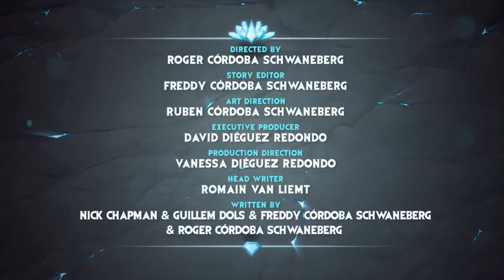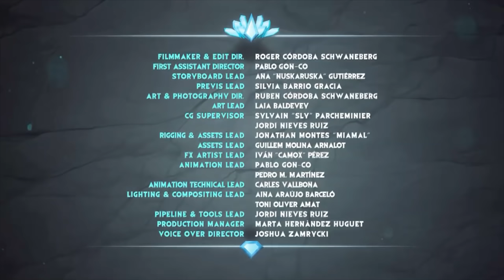Gormiti | Episodio 77 - Eroi del Cuore Parte 1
I Guardiani sono tornati da Sol per ricostruire il Cuore del Titano. Yridium è stato impossessato da Eklos, il quale riesce inizialmente ad avere la meglio e a sequestrare questo prezioso oggetto con un immenso, ma devastante potere.